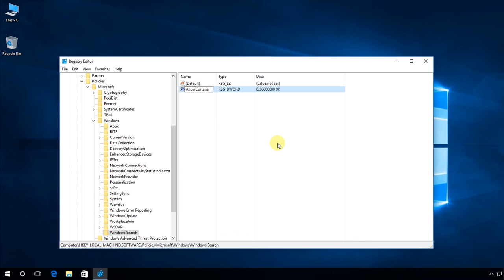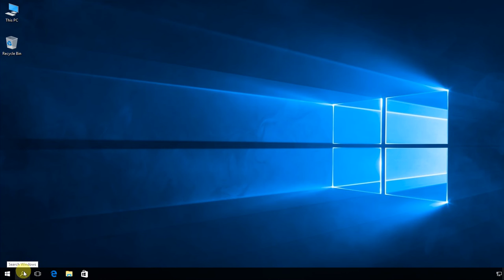Windows 10: How to disable Cortana using registry editor.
Step 1: Open Registry Editor.

Step 2: Go to the following Registry key HKEY_LOCAL_MACHINE\SOFTWARE\Policies\Microsoft\Windows\Windows Search

Step 3:Create a new 32-bit DWORD value named AllowCortana and leave its value data as 0.

Step 4: Restart Windows 10.